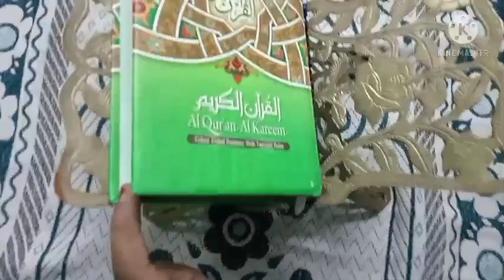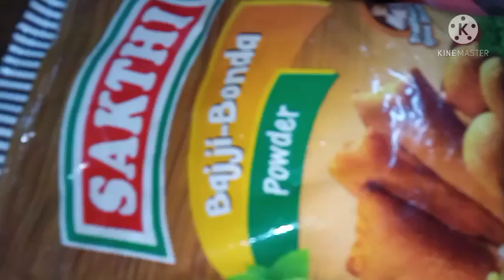Ramadan iftaar vlog of 2021💖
hello everyone 👋👋 Assalamu alaikum 💖 hope you are good ♥️ here today's video is about our Ramadan vlog
iftaar vlog
iftaar recipes
Ramadan Mubarak 💖
iftaar special

Follow me Instagram rkathijabegam

Assalamu alaikum 💖
bye bye